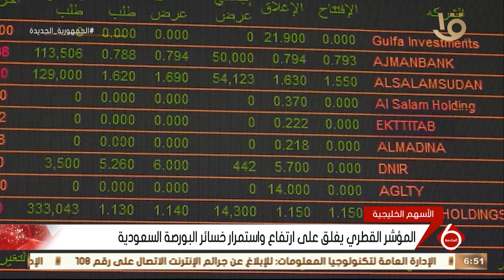نشرة السادسة | أهم أخبار المال والاعمال